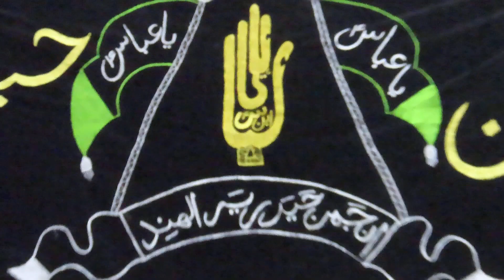MAJLIS E AZA SALANA 11,12,13 JAMADI UL AWWAL BIBI FATIMA S. A bamuqam AIJAZ MANZIL DARULSHIFA HYDER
MAJLIS E AZA SALANA 11,12,13 JAMADI UL AWWAL BIBI FATIMA S. A bamuqam AIJAZ MANZIL DARULSHIFA HYDERABAD QITABAT MIR HUSSAIN ALI RAZVI SAHAB QIBLA.. DATE. DECEMBER. -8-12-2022-(S.H.J.)